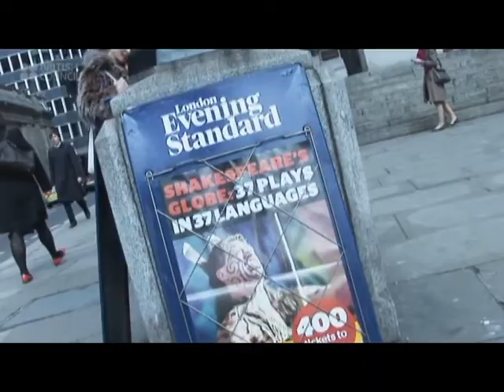"The UK Experience" Virtual Fair 21-23 March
Education UK presents the first free Online Fair for Canadian students, between 21-23 March 2013.

Clips from the British Council video The UK Experience.

Interviewees in order of appearance:
Samantha Nutt - Founder, WarChild Canada
Mark Carney - Governor, Bank of Canada
Matthew Larkin - Christ Church Cathedral
Maureen McKeon - Screenwriter
Gareth Rees - Rugby Star
Angela Hewitt - Concert Pianist
Meharoona Ghani - Author

Your chance to chat online with more than 20 universities from England, Scotland and Wales. Universities will host interactive booths, be available for online chat, and provide downloadable information and video displays. University representatives will be on hand to answer all your questions about programmes, admissions requirements, student life, and scholarships.

between 21-23 March to participate in the online fair.